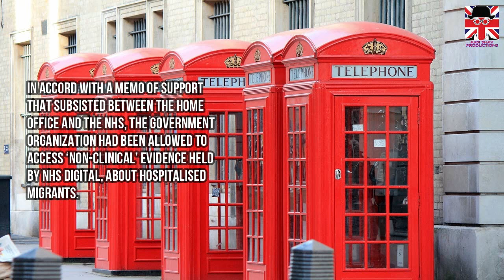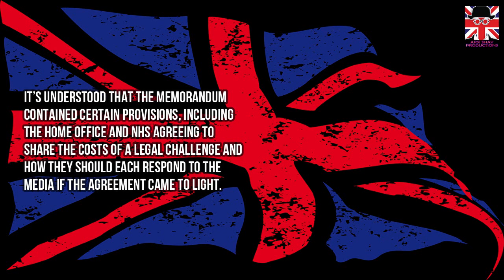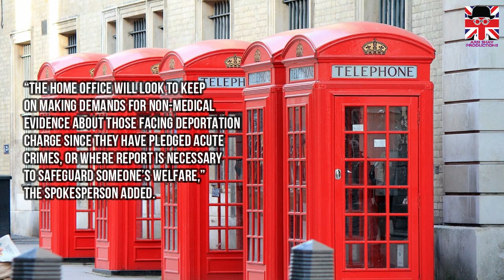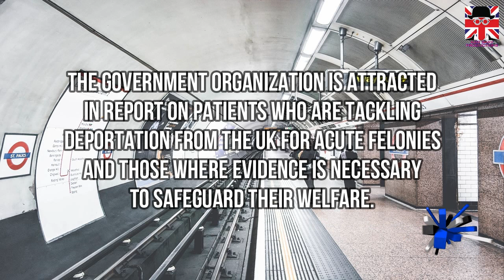NHS WILL NOT SHARE IMMIGRATION UPDATES WITH HOME OFFICE |UK VISA|UKVI|UKBA|2018 HD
🔴🔵NO. 1  IMMIGRATION CHANNEL ON THE INTERNET!🔵🔴

●Background Soundtrack:
Title: Funk City
Artist: Reatch
Genre: Dance & Electronic
Mood: Funky